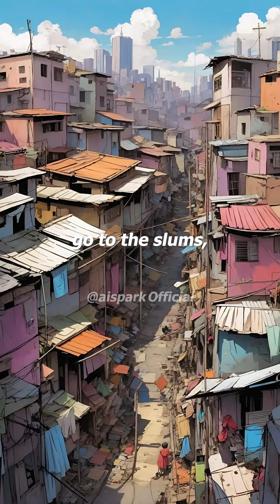A Teacher | A Teacher And Student Heart Touching Short Story | A Motivational Short Story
A teacher can change the entire world with the power of genuine love and care. In this heart-touching story a teacher, without a specific strategy or agenda, positively influenced the lives of the boys simply by caring for them. It teaches us that authentic connections and acts of kindness, rooted in love, can have a lasting impact even in challenging environments.